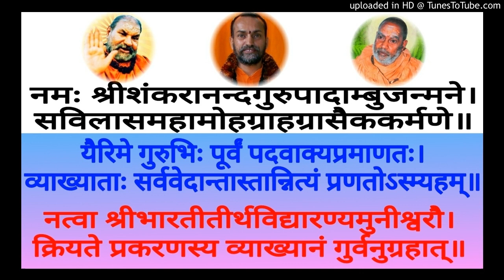Panchadashi PD 044 Swami Shantidharmananda Saraswati